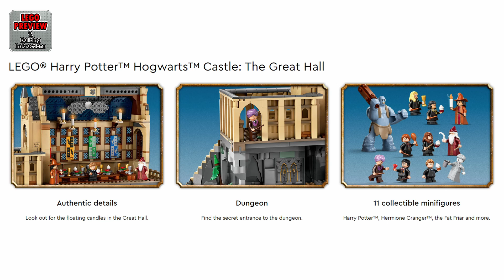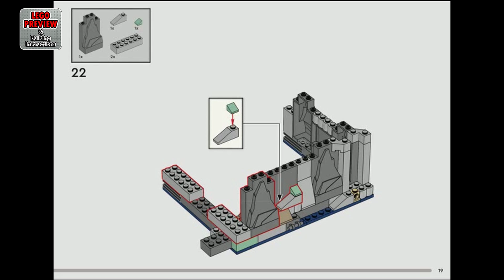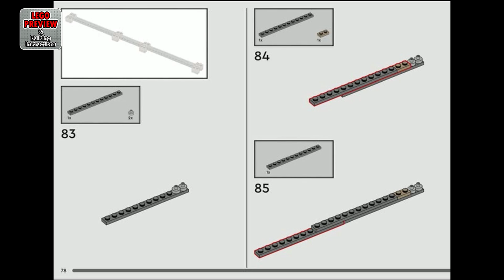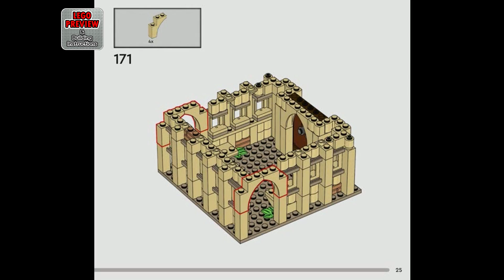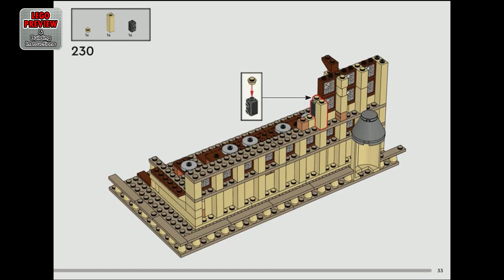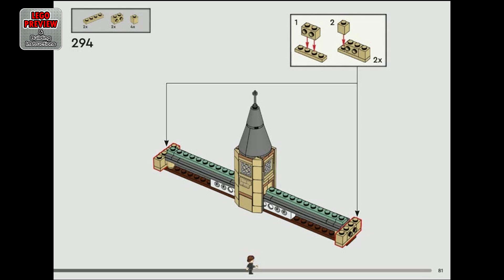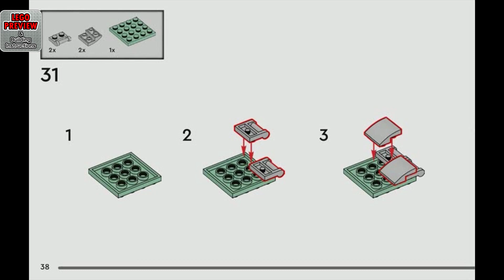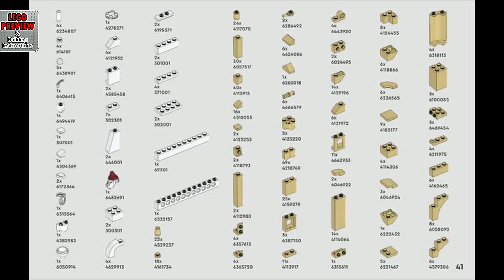PREVIEW: 76435, LEGO Harry Potter, Hogwarts Castle The Great Hall​ & Building Instructions LEGO 2024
Today we bring you a preview of the LEGO Harry Potter, Hogwarts Castle The Great Hall and its building instructions.

Here you will find complete instructions for assembling the LEGO Harry Potter Set 76435, Hogwarts Castle The Great Hall.

Invite your young wizard, witch or Muggle™ to join students and teachers in the Great Hall with this epic LEGO® Harry Potter™ Hogwarts™ Castle toy playset for kids (76435). A magical gift for boys, girls and any Harry Potter fan aged 10 and up, the castle build features the largest-ever LEGO brick recreation of the Great Hall, which is packed with authentic details including floating candles and the illusion of sky. Also explore the courtyard and dungeon with a secret entrance and 3 detailed rooms – a bathroom, corridor and Hufflepuff™ common room that each slide out for easy play.

This collectible set features 11 characters, including Harry Potter, Hermione Granger™, Albus Dumbledore™ and a mountain troll for creative play, plus 5 of 14 random collectible Hogwarts portraits for display.

This playset is part of a LEGO Harry Potter collection of modular sets (sold separately) that connect to create the most detailed brick-built Hogwarts Castle scene ever.

LEGO® Harry Potter™ collectible Hogwarts™ Castle toy playset for kids – The largest, most detailed LEGO brick model ever of the Great Hall, a magical gift idea for young wizards, witches and Muggles™

11 characters – Harry Potter™, Ron Weasley™,Hermione Granger™, Albus Dumbledore™, Professor Quirrell, Leanne, Daphne Greengrass, Terry Boot, Professor Vector, the Fat Friar and a mountain troll

Imaginative play toy – Build the Great Hall, courtyard and a dungeon with a secret entrance in the rockface, plus 3 rooms (bathroom, corridor and Hufflepuff™ common room) that slide out for easy play

5 of 14 collectible Hogwarts™ portraits – This Harry Potter™ building toy includes 5 of 14 random Hogwarts portrait elements to display in the dungeon corridor and Hufflepuff™ Common Room

Harry Potter™ themed gift idea for kids – This magical toy building set makes a fun gift for boys, girls and any fan of Harry Potter stories aged 10 and up

Intuitive instructions – The LEGO® Builder app guidesyour youngster on an intuitive building adventure with tools that let them zoom in and rotate models in 3D, save sets and track their progress

LEGO® Harry Potter™ collection – The Great Hall is the main model in a series of modular sets (sold separately) that connect to create the most detailed LEGO® brick-built Hogwarts™ Castle scene ever

Build, play and display – The buildable castle toy in this 1,732-piece LEGO® Harry Potter™ set measures over 16 in. (40 cm) high, 17.5 in. (44 cm) wide and8.5 in. (21 cm) deep

00:00 - PREVIEW: LEGO Harry Potter - Hogwarts Castle The Great Hall - LEGO Set 76435
03:03 - Tips for an easier building
03:41 - Building instructions, book 1
13:25 - Building instructions, book 2
17:39 - Building instructions, book 3
26:33 - Building instructions, book 4
30:47 - Building instructions, book 5